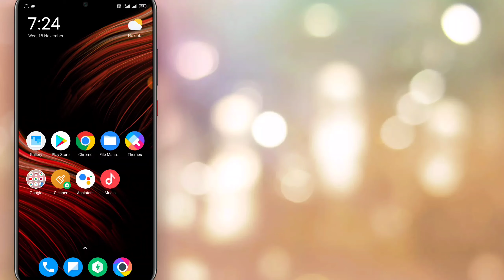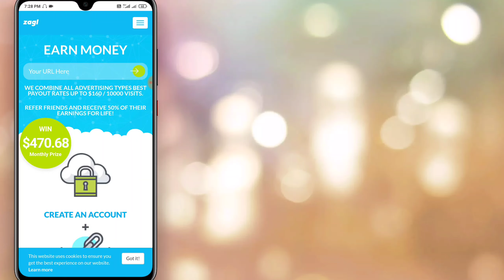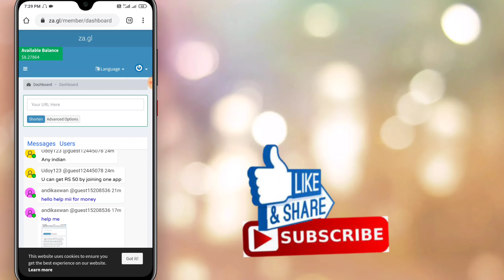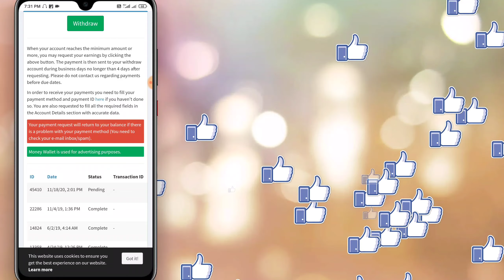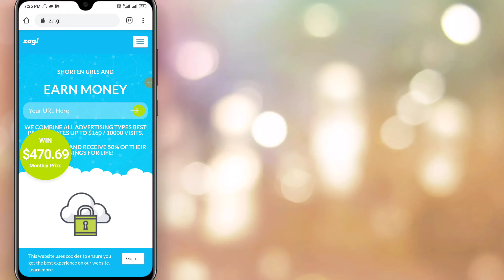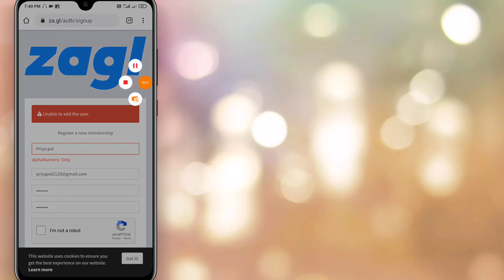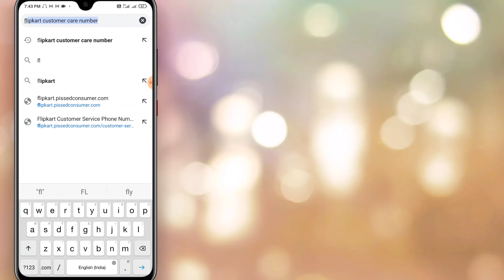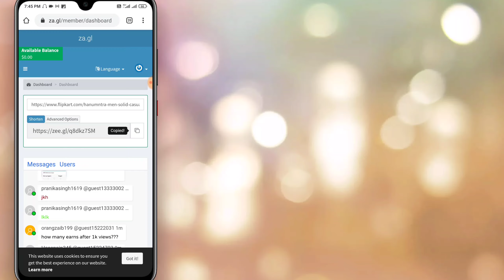ZAGL a New way to Earn for New/old YouTuber & socially activate people | Earn 3000₹ /monthly Regular